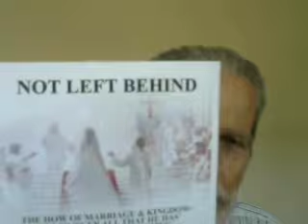Daily Bread: Psalm 82 Concepts of Judgment